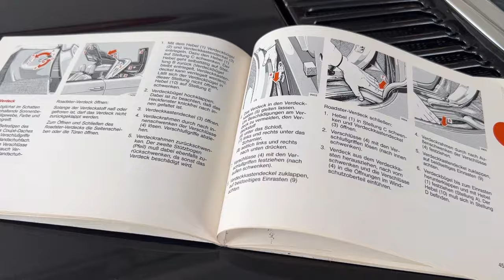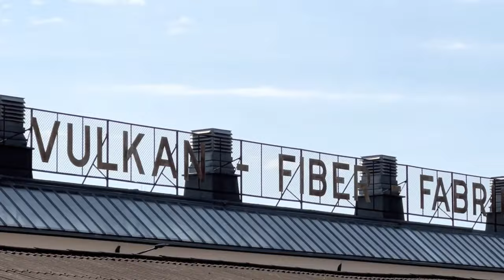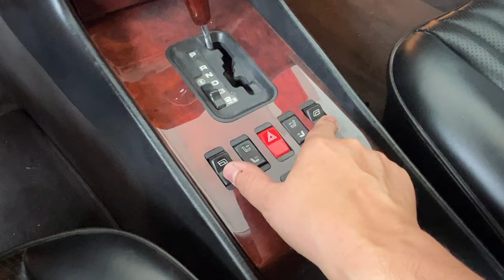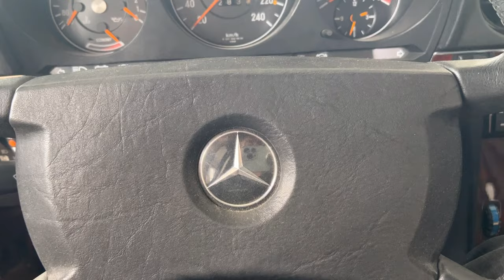VORSICHT ! Verdeck richtig falten beim Mercedes SL R107 und länger Freude haben am Softtop.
Video angucken, richtig machen und länger Freude am Verdeck. Jeder Besitzer eines Mercedes SL der Baureihe R107 hat schon viele Male sein Verdeck in das dafür vorgesehene Fach unterm Verdeckdeckel gefaltet. Aber ist das so simpel wie es sich anhört? Nein. Leider nehmen es viele SL-Fahrer zu leicht und das bedeutet, dass das Verdeck schon nach einer Saison die ersten Abnutzungserscheinungen hat. Das muss nicht sein.